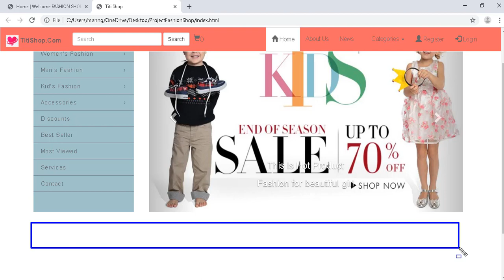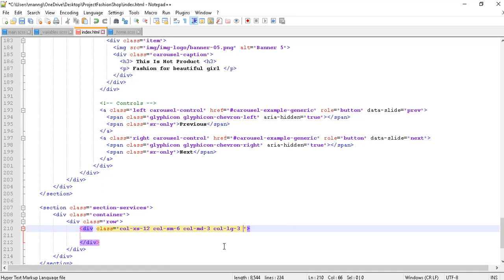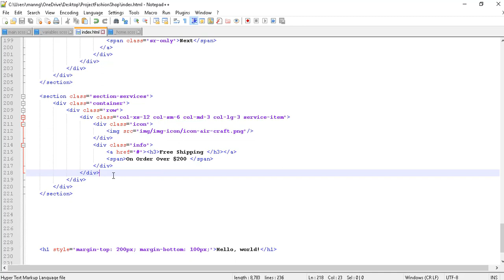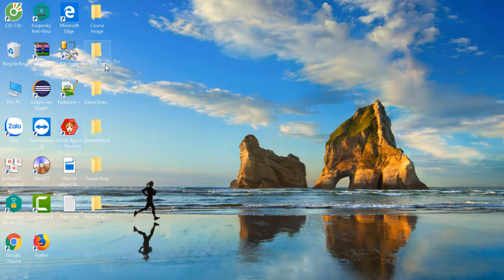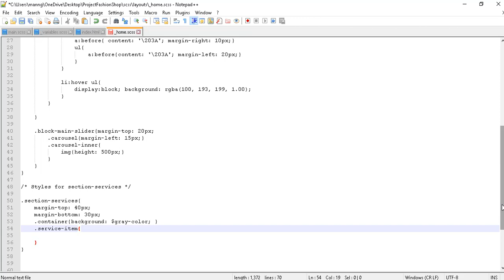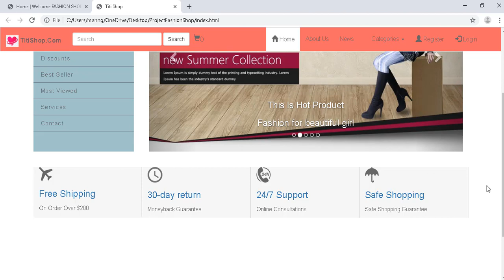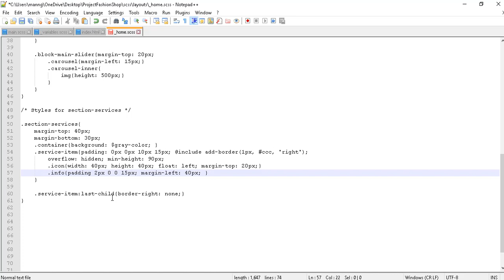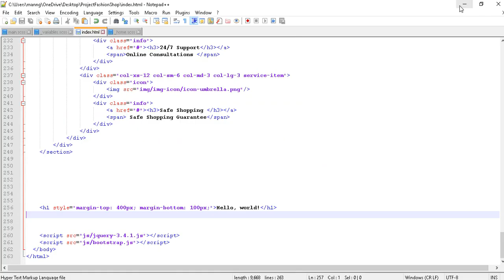Hướng Dẫn Làm Website Thời Trang Sử Dụng Bootstrap - Buổi 14 - Tạo Section Service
Hướng Dẫn Làm Website Thời Trang  Sử Dụng Bootstrap Jquery and SASS- Buổi 14 - Tạo Section Service